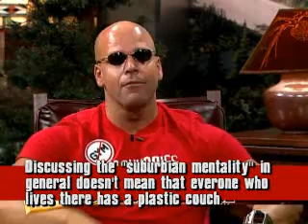Local TV Show Hostess Betrays Herself as Plastic-Couch Lump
Local TV Show Hostess Denise, Betrays Herself as Plastic-Couch Lump.
Could She Be A Closet BEARDED LADY Too!!!